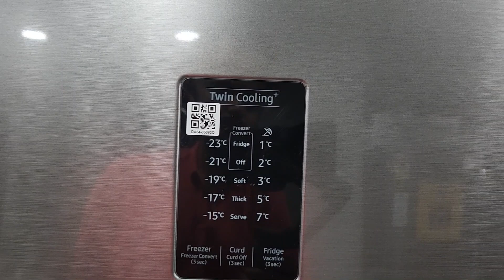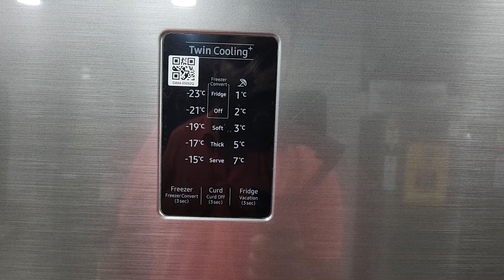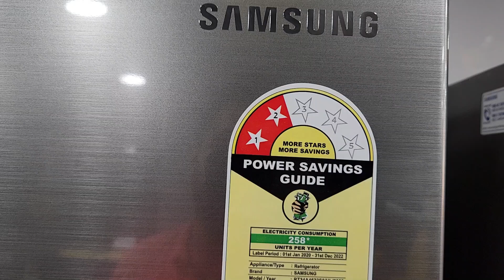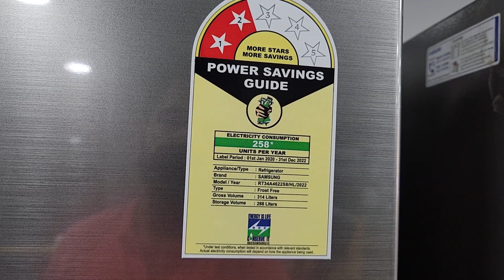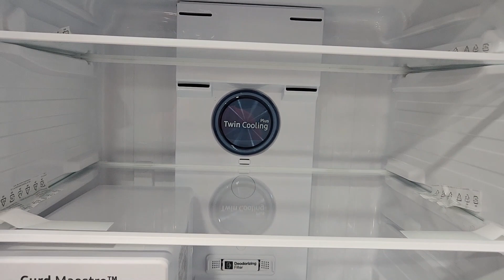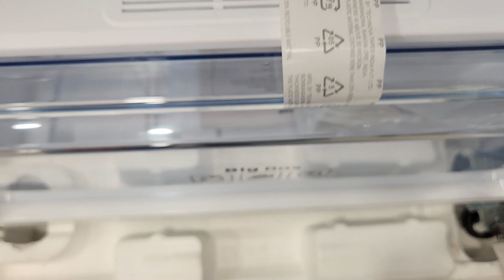Samsung 314 Liter fridge || Samsung 314 double door refrigerator || hindireview hindiunboxing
So here i am with my new video of samsung double door refrigerator review and unboxing in hindi so this is my new video hope this video is helpful for you friends watch it enjoy it like it and subscribe my channel.